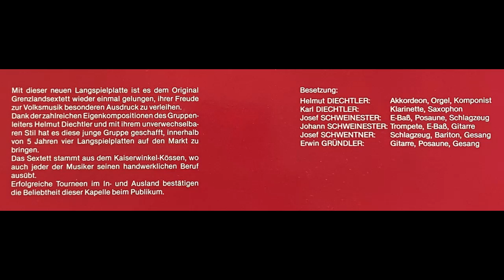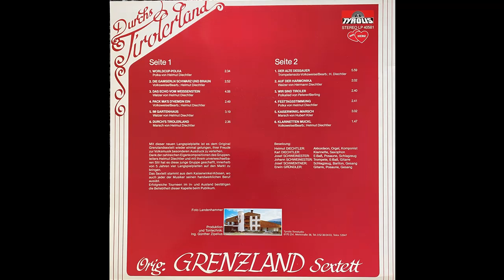Grenzland Sextett - Worldcup-Polka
Album Durchs Tirolerland
Polka von Helmut Diechtler